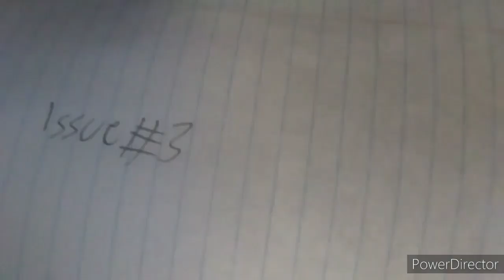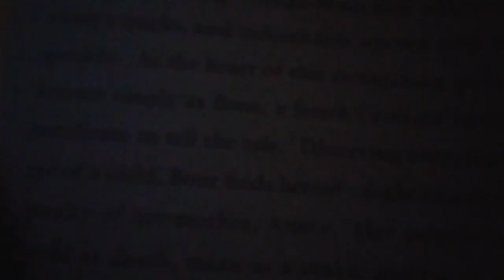When Your Brothers And Sisters Are Annoying. (Part 2)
Jeff and Josephine's recent bickering goes on and on. Will they soon learn to "Bury The Hatchet", or will it continue?

New video every two weeks

Also bloopers at 11:07

New video on the 26th

BTW, Bury the hatchet means to end all arguments and get along..

Ab mk.

New Video:??